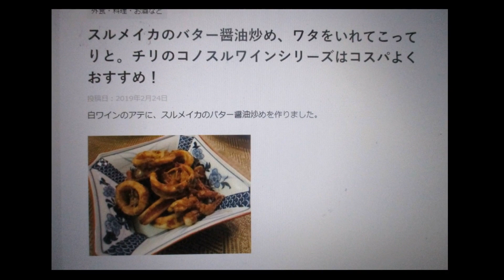🦑するめいかバターじょうゆ炒め：短縮版❷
するめいか🦑バターじょうゆ炒め：Part.Ⅳ